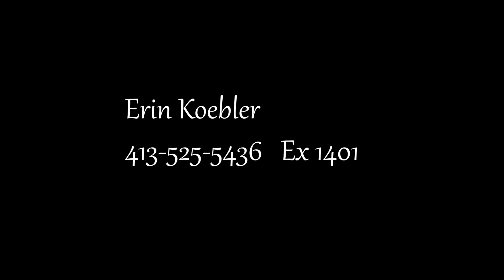Stories From the View: Guest, Paul Federici